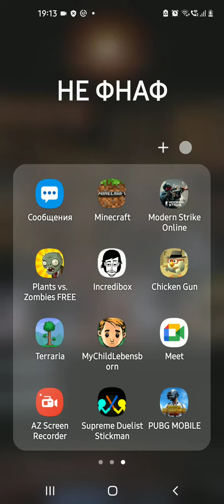как получить бет мобиль